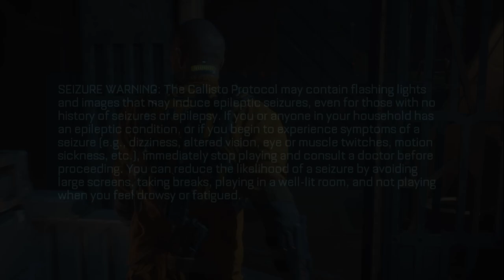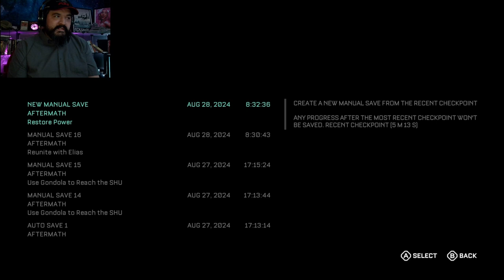The Callisto Protocol Part 3 The Fountain of Swamp A$$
Anger began to boil inside of Jacob.